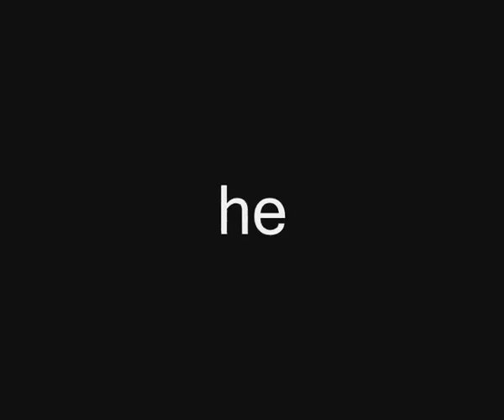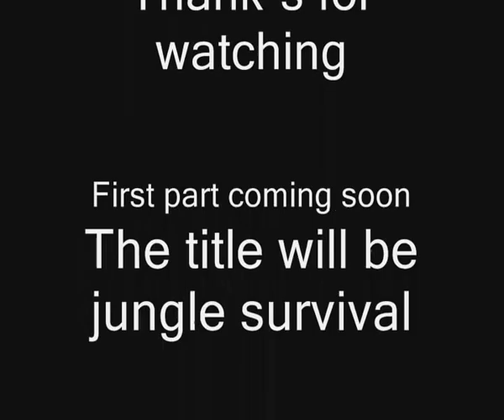Bear grylls in MINECRAFT Trailer (fanmade) 2012 Episode #7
First part will come shortly. stop reading chuck norris is present !!